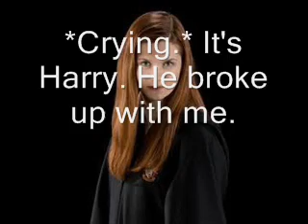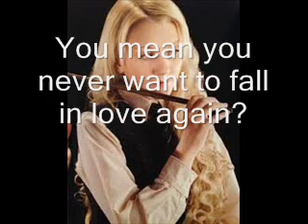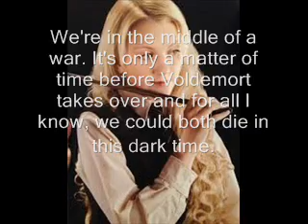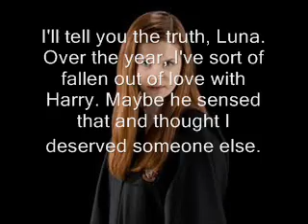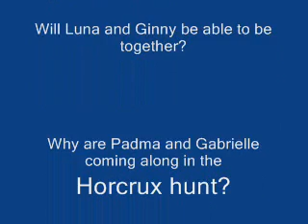Linny, Love Conquers All, Season 1, Episode 1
And another in my Love Conquers All series! This one with Luna and Ginny! Enjoy!